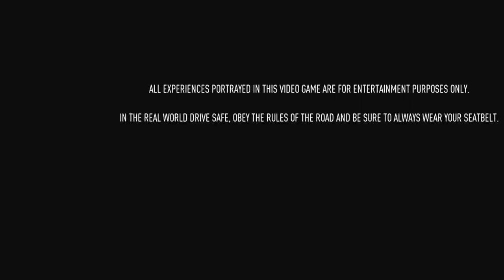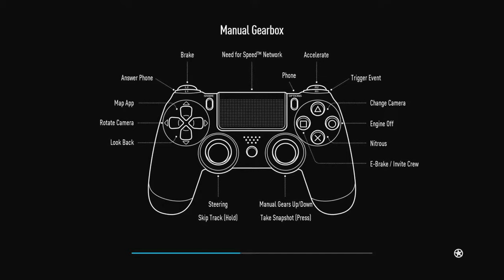Need for Speed™-Episode 3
In today's episode I continued Need For Speed and I raced in my first real race.